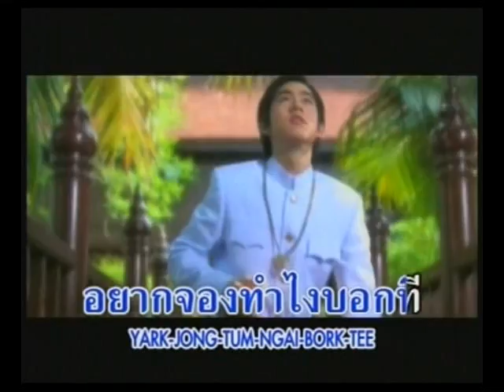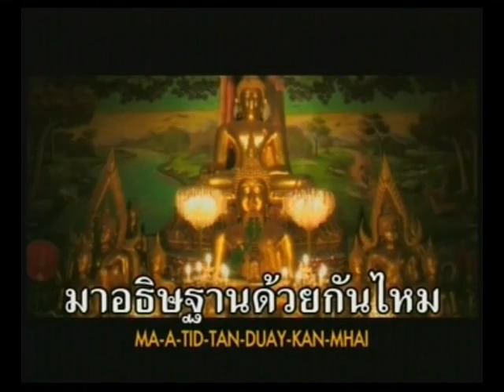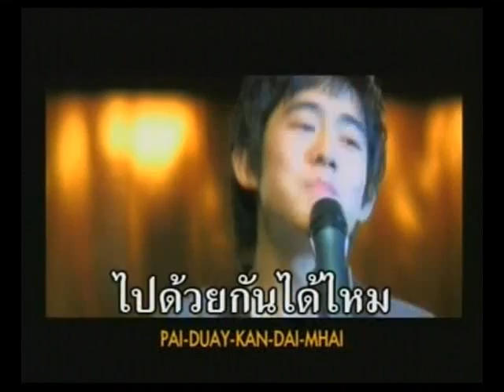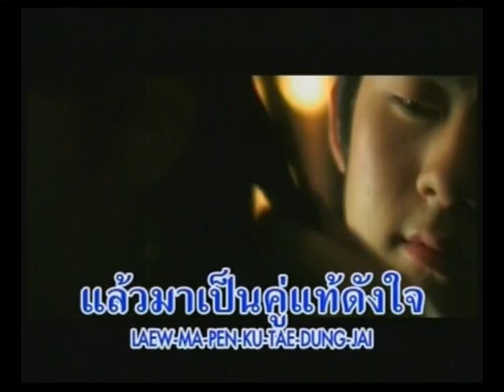[MV] อยากทำบุญข้างเธอ : อ๊อฟ ศุภณัฐ [1]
MV : เพลง อยากทำบุญข้างเธอ
ศิลปิน : อ๊อฟ ศุภณัฐ Aof Supanat
นางเอกMV : นิว จีริสุดา ศรีวัฒน์
อัลบั้ม : Show AOF
ประเภท : ผสมผสาน ไทยสากล-ลูกทุ่ง-ฮิปฮอป
ผลิตโดย : UBC Fantasia (True Fantasia)
วางแผง : 28 กุมภาพันธ์ 2549 (28/2/2006)

กราบพระเพื่อขอพร อยากจะขอมีแฟน
สักคนมาควงแขน ขอให้เจอไวๆ

คำอธิษฐานช่างเร็วนัก พบคนน่ารักตรงใจ
คือแฟนของฉันเธอใช่ไหม อยากจองทำไง..บอกที

* อยากทำบุญข้างเธอเหลือเกิน
หากว่าเธอไม่เมินไปด้วยกันได้ไหม
อยากทำบุญร่วมกัน แล้วมาเป็นคู่แท้ดังใจ
ให้บุญนำไป ได้เป็นแฟนชาตินี้คงดี

มองใครเขาคู่กัน เธอไม่เหงารึไง
กราบพระด้วยกันไหม รักกันไปนานๆ

มาอธิษฐานด้วยกันไหม ขอพรไหว้พระด้วยกัน
อยากชวนเธอมา...เป็นแฟนฉัน ก็มันชอบเธออย่างแรง

ซ้ำ (* , * ,*)